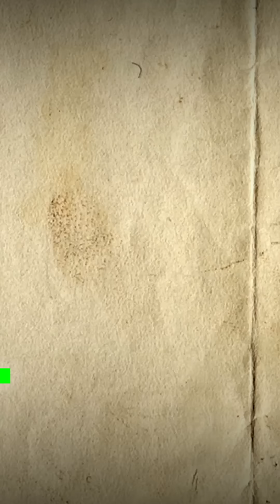Only 1% know this!🤯 Exact Logic of Preference Sheet in Delhi University ✅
Preference Form means the preprinted form containing essential details of the candidate along with State Merit List Number, issued to the candidate after the examination. In this form the candidate has to give his choice of course and college in preferential order for selection to there Dream Colleges.